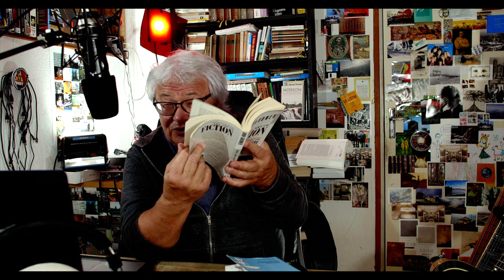ce que le livre n'est pas, plus approche de l'histoire vraie – outils du roman #17 & #18